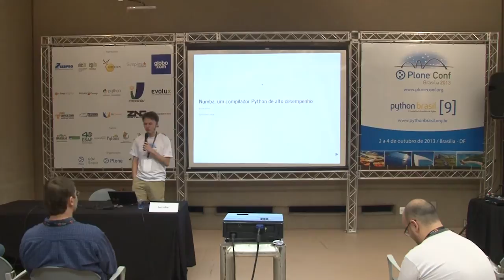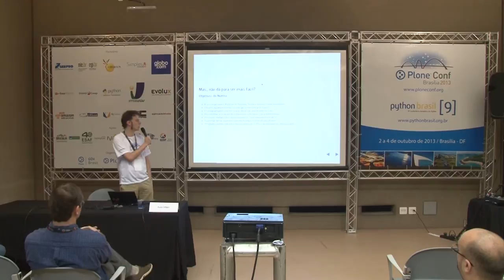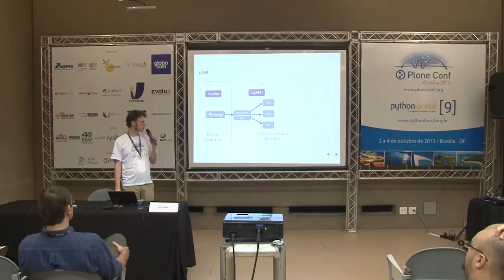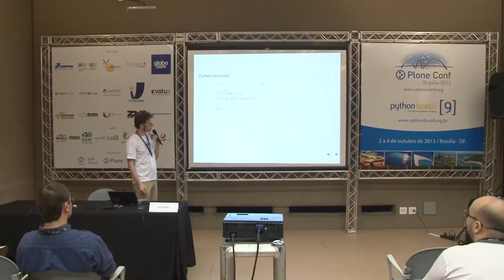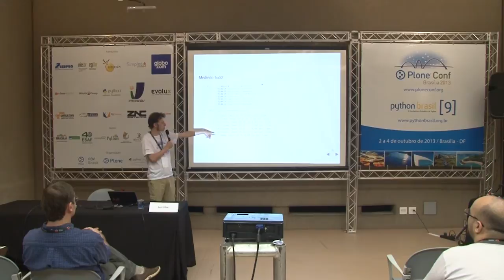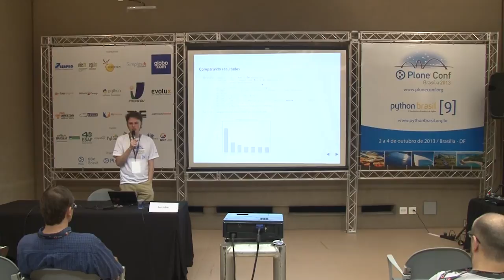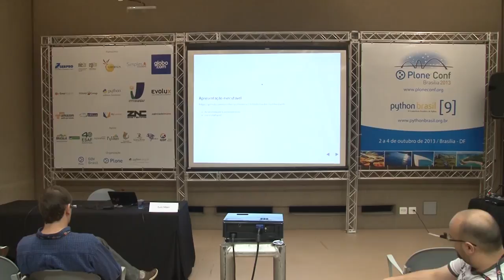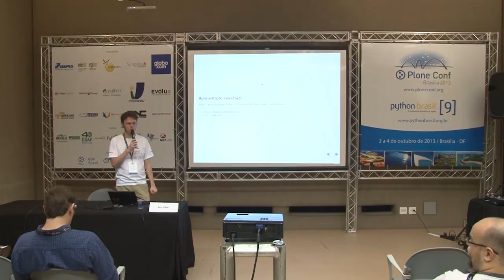Numba, um compilador Python de alto desempenho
Talk by Luiz Irber at Plone Conference 2013 and PythonBrasil[9] - Brasília / Brasil